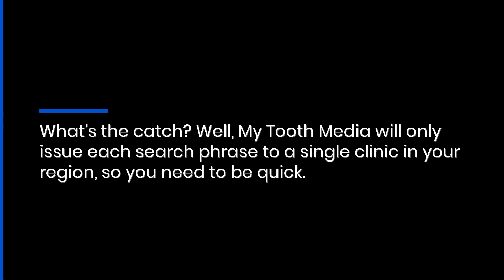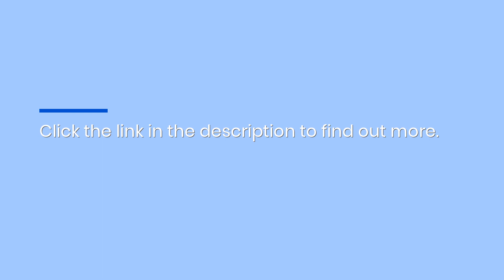Local Organic Search Domination For US Orthodontists: Google Autofill Optimization Technology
If you run a dental or orthodontist’s practice, My Tooth Media offers an innovative new way to completely dominate organic search rankings in your area: autocomplete optimization. for more information.